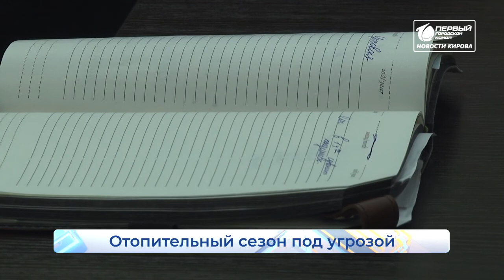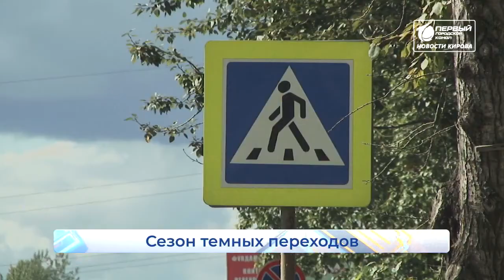Новости Кирова выпуск 13.08.2020